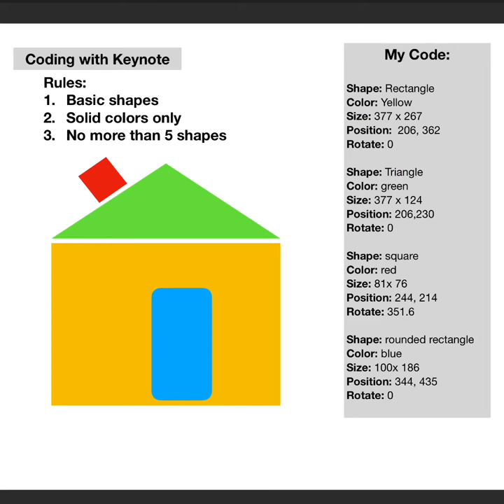Clipspiration: Coding with Keynote